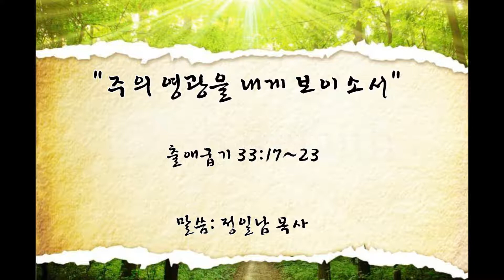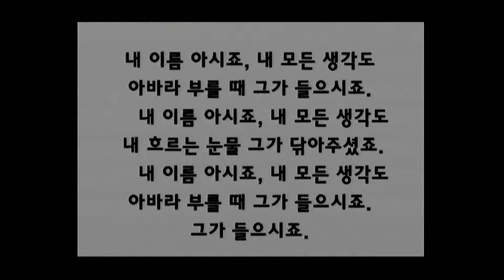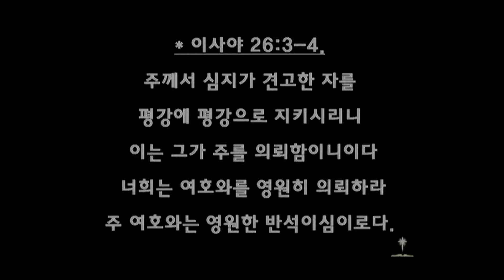어거스타감리교회 "주의 영광을 내게 보이소서"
2019년 1월 6일 / 출애굽기 33:17~23

어거스타감리교회 정일남 목사